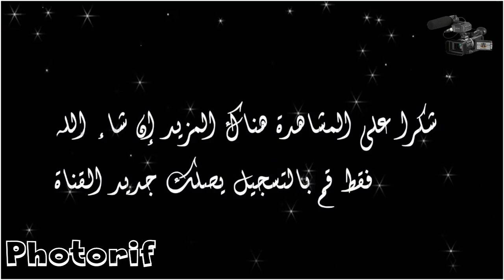الدقة المراكشية بتقديم أطفال الفا المدرسية